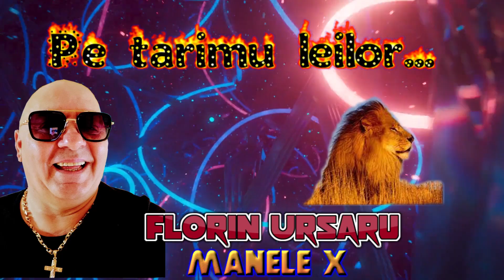Florin Ursaru Pe tarimu leilor COVER LIVE!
MANELE X
IULIAN GRASU..CLAPE
ROBERTO CARLOS..VIOARA
CIPRIAN SGAIBA..KRONOS